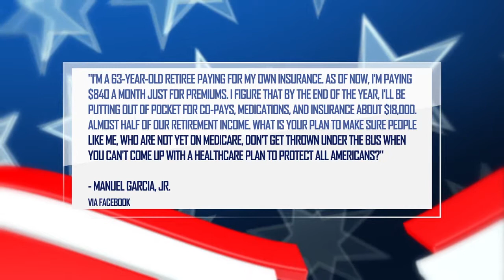YourVoiceAR: Healthcare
My second question of the night focused on healthcare and tax credits.